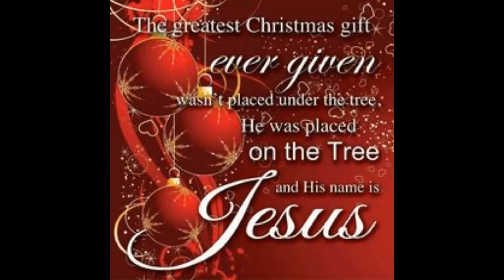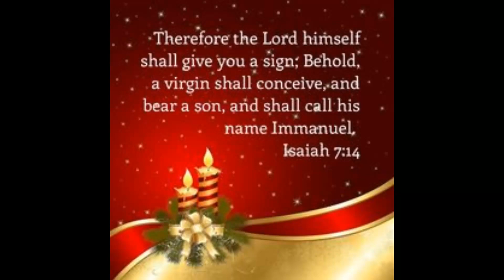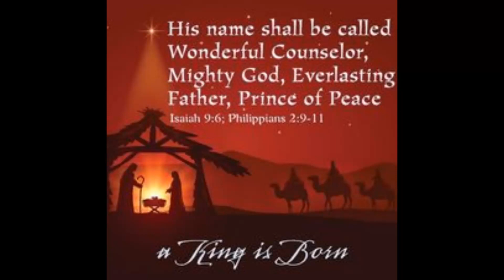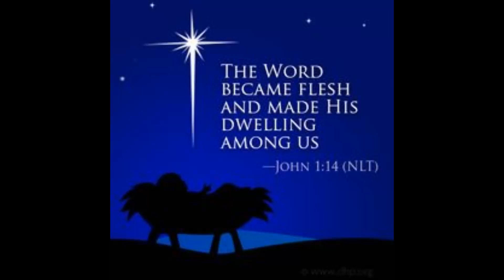CHRISTMAS MIX BY OLIVER WILSON THE PREACHER